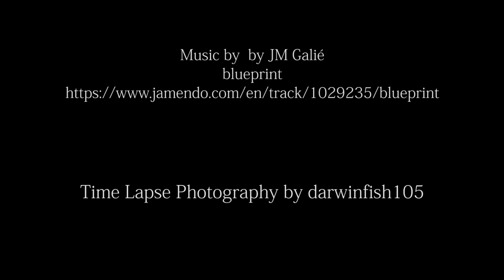RICOH THETA S Time Lapse Test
発売を楽しみにしていたRICOH THETA Sでタイムラプスを試しました。
little planetをやりたかっただけなのですが、今までに経験したことのない画角のため、最終的に
どんな絵になるのかを想像するのが難しいです。
撮影データの処理には、
を使用しています。